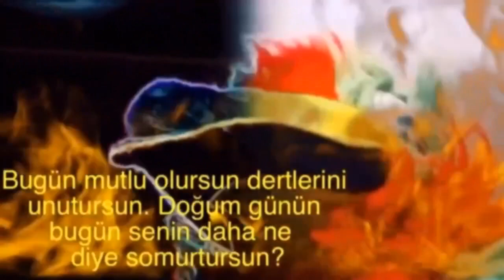İYİ Kİ DOĞDUN KAMİL :) 2. KOMİK DOĞUM GÜNÜ MESAJI 🎂 *ABİDİN KUKLA*